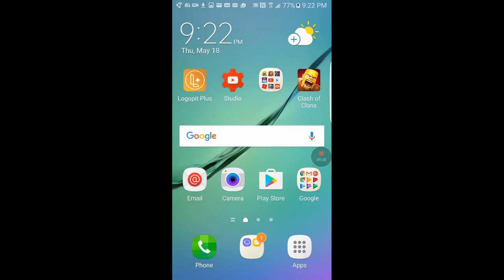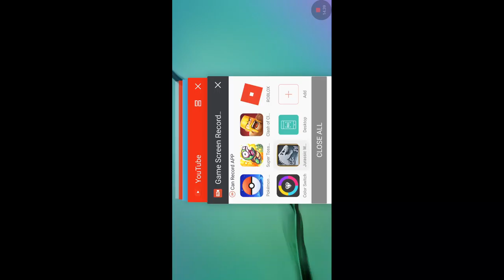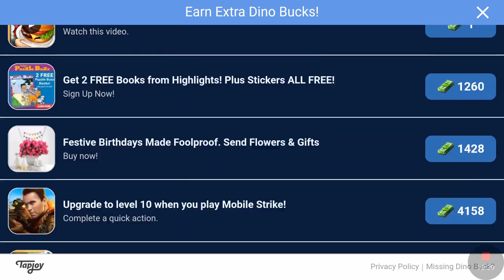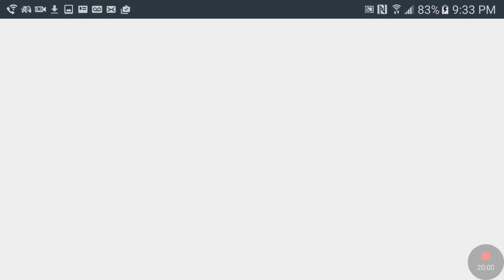BGS 1 Jurassic World episode 6 lame addition